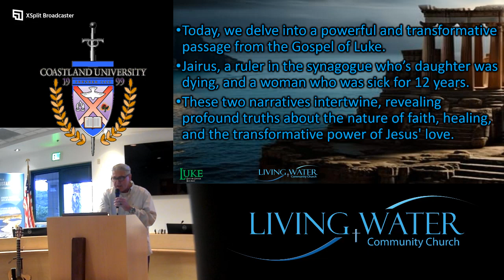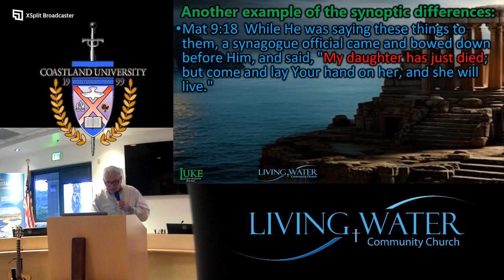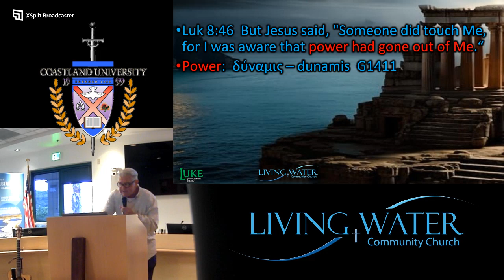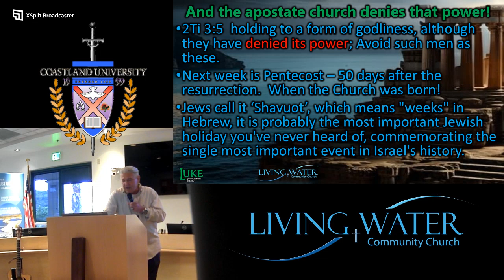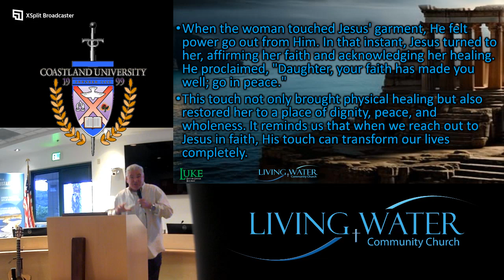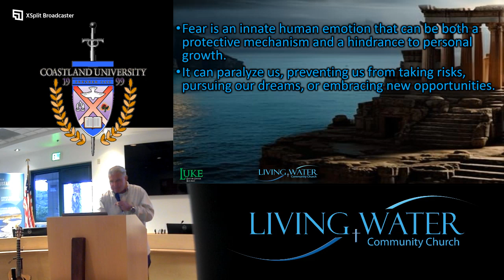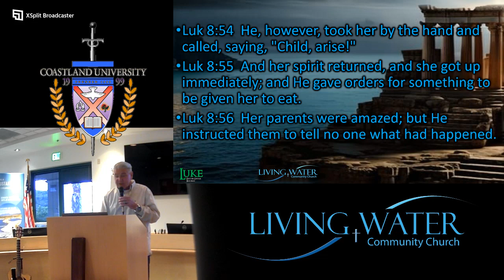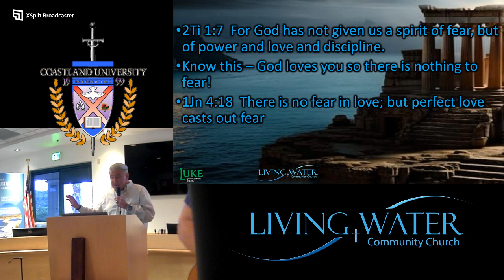Luke 8 vs 40 to 56 Stop Fearing and Start Faithing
Jesus is in the business of replacing our fear with faith!  As followers of Christ, we are called to a life of faith—a life that trusts in God's goodness, embraces His promises, and overcomes fear through His power.
Let us remember that faith is not the absence of fear, but the triumph over it.
May we continually replace our fears with unwavering faith, walking boldly and confidently in the knowledge that God is with us every step of the way.